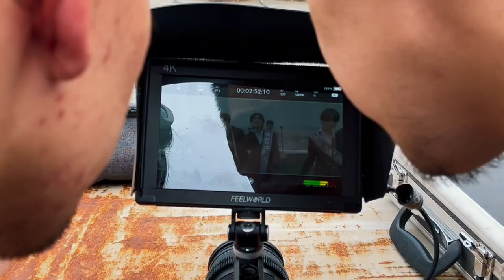ALPHA - AYALDAMA | Backstage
Producer: Gaukhartas Yertasqyzy @gaukhartas10
Sound producer: Madiyar Alinurov @make.loot

Cinematographer: Adil Kazkenov @capekere
Org: Shynarai Beresova @serdt.sevina
Administrator: Aiyerke Mukatay @a_mukatay
Media manager: Gulnaz Nurgalieva @gu1nazben
MUAH: Dillyaram @dillyaram
Style: @yer_almaty
Backstage: Kararov Zhansultan @kararovzhansultan

Drums: Bekarys Alzhan @beekaryss
Keys: Zhanat Konyrbaev @Richbwn
Guitars: Leonid Kim @leoneforrester
Bass guitars: Daulet Kabdygali @daukabdy

Mixing: Madiyar Alinurov @make.loot
Songs: Núrlybek Khamit, Aqzhol Serikzhanuly, Abulkhaiyr Madesh
Lyrics: Tleuzhan Ualiev, Daryn Amangeldi, Aqzhol Serikzhanuly

TEN LABEL, 2022